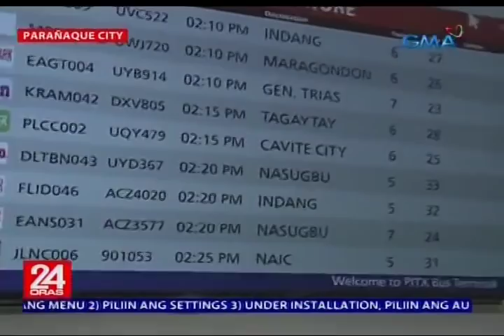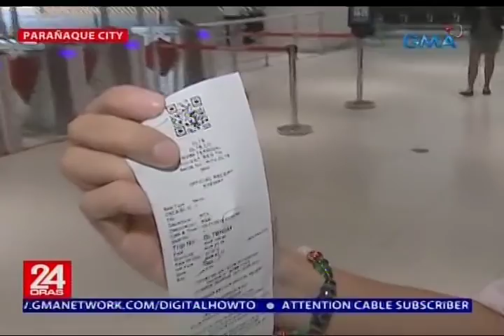Mala-airport na Parañaque Integrated Terminal Exchange, pinasinayaan na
Pinasinayaan na ngayong araw ang Parañaque Integrated Terminal Exchange. "Landport" nga ang tawag dito dahil sa mala-airport na itsura. Mula sa Parañaque City, nakatutok si Joseph Morong.

24 Oras is GMA Network’s flagship newscast, anchored by Mike Enriquez, Mel Tiangco and Vicky Morales. It airs on GMA-7 Mondays to Fridays at 6:30 PM (PHL Time) and on weekends at 5:30 PM.